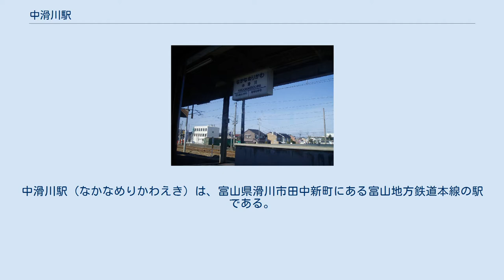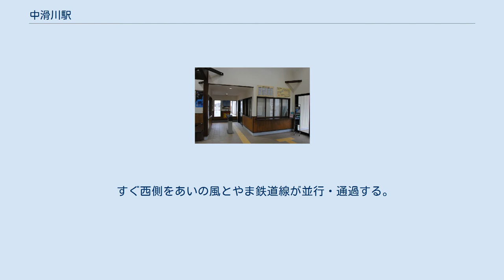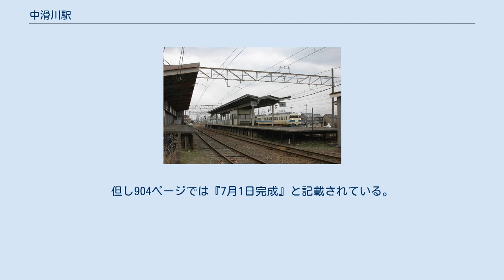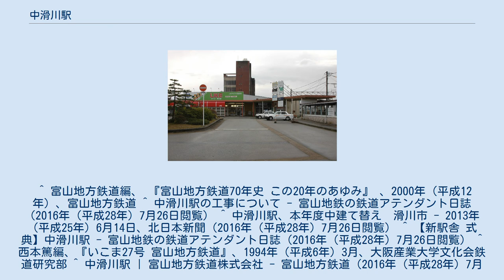中滑川駅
中滑川駅（なかなめりかわえき）は、富山県滑川市田中新町にある富山地方鉄道本線の駅である。
 1950年（昭和25年）4月20日竣工当時の中滑川駅 旧駅舎は隣接するJAアルプスのビルと一体化しており、一階部分はいわゆる商業施設を備えた駅ビル形態であった（2012年6月時点では3店舗のみ営業）。
1986年時点ではスーパーや書店、美容院、雑貨店、飲食店、クリーニング店など多数のテナントが出店していた。
 また、当時出店していたクレープ店（1982年創業で、当時県内でクレープ店は珍しかった）は、1985年に駅構内に移転した後は、駅ビルで最後まで営業を続けていたが、駅舎に隣接する旧JAアルプス滑川農協会館の解体に伴い、2012年に上小泉に移転した。
その後、2015年11月に店主が夫を看病するために休業、2016年12月26日に店主が他界したことに伴い、そのまま閉店した。
 2019年度の1日平均乗降人員は793人であった。
 近年の乗降人員推移は以下の通りである。
 すぐ西側をあいの風とやま鉄道線が並行・通過する。
 ^ 『官報』第491号、大正3年3月20日、内閣印刷局 ^ a b c d e f g 富山地方鉄道株式会社編、『富山地方鉄道五十年史』、1983年（昭和58年）3月、富山地方鉄道 ^ 官報では3月19日「地方鉄道停車場名改称」『官報』1921年3月30日（国立国会図書館デジタル化資料） ^ a b c d 今尾恵介監修、『日本鉄道旅行地図帳 全線・全駅・全廃線 6号』、2008年（平成20年）10月、新潮社 ^ 『富山地方鉄道50年史』（昭和58年3月28日、富山地方鉄道株式会社発行）538ページ。
但し904ページでは『7月1日完成』と記載されている。
 ^ 富山地方鉄道編、 『富山地方鉄道70年史 この20年のあゆみ』 、2000年（平成12年）、富山地方鉄道 ^ 中滑川駅の工事について - 富山地鉄の鉄道アテンダント日誌（2016年（平成28年）7月26日閲覧） ^ 中滑川駅、本年度中建て替え　滑川市 - 2013年（平成25年）6月14日、北日本新聞（2016年（平成28年）7月26日閲覧） ^ 【新駅舎 式典】中滑川駅 - 富山地鉄の鉄道アテンダント日誌（2016年（平成28年）7月26日閲覧） ^ 西本篤編、『いこま27号 富山地方鉄道』、1994年（平成6年）3月、大阪産業大学文化会鉄道研究部 ^ 中滑川駅 | 富山地方鉄道株式会社 - 富山地方鉄道（2016年（平成28年）7月26日閲覧） ^ ほたるいかの街にある、中滑川駅 - 富山地鉄の鉄道アテンダント日誌（2016年（平成28年）7月26日閲覧） ^ 『ゼンリンの住宅地図 滑川市』（1986年11月、株式会社ゼンリン発行）20ページ。
 ^ 『北日本新聞』2017年2月10日付19面『人気店 惜しまれ閉店 滑川「サンマリー」 「クレープのおばちゃん」急死』より。
 ^ a b 統計年鑑 - 富山県 ^ バス – 路線バス – 時刻表の検索　- 富山地方鉄道（2016年（平成28年）7月20日閲覧） ^ 滑川市コミュニティバス時刻表 - 滑川市（2016年（平成28年）7月20日閲覧）